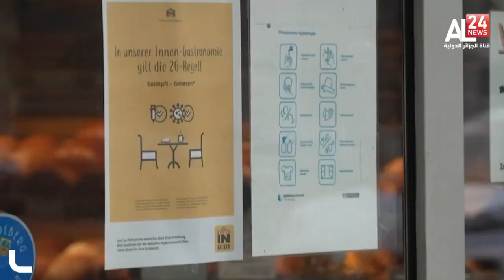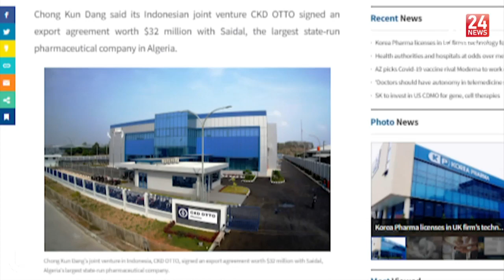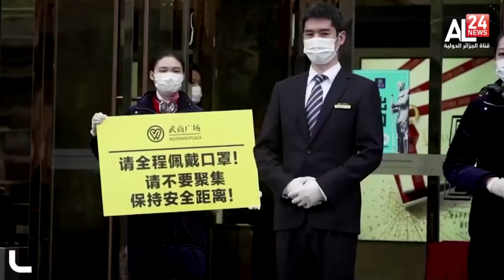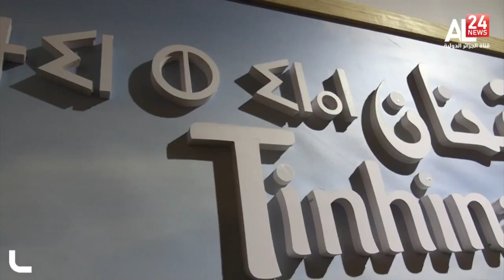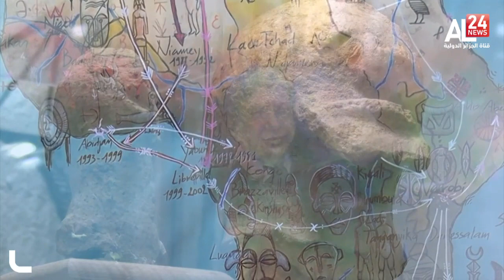Le Journal de 19H du 16 11 2021